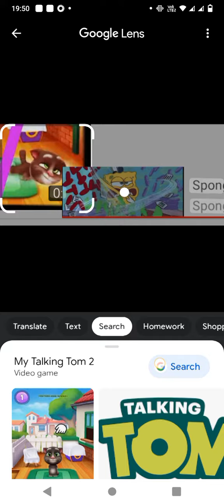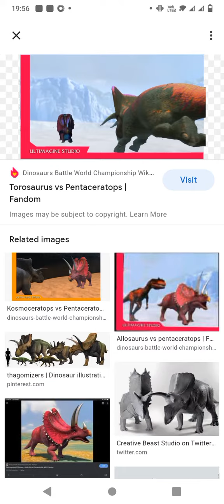TREX SPINOSAURUS TRICERATOPS